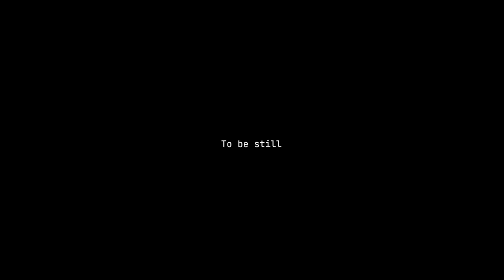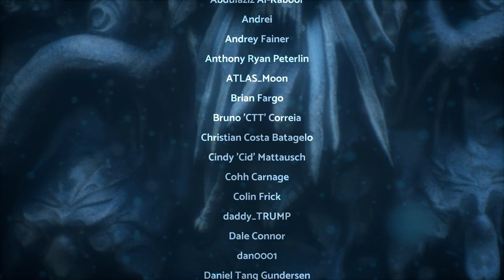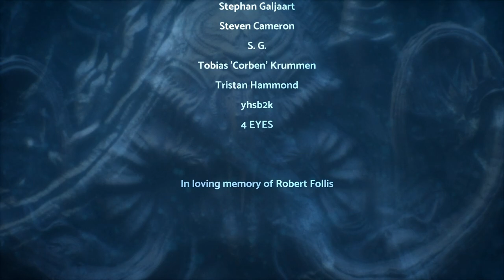Let's Play STASIS: Bone Totem (Blind) - Part 24: To Be Still (Finale)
We've lost contact/control of Charlie and Moses, the latter who ripped himself in half just to get us one escape suit. We must press on with Mac and find Charlie, remove the Veles parasites out of her and get her and Calaban back to the surface. Our ascended Russian comrade, captain Boynya, also has his own final request to be fulfilled before salvation from his hell.